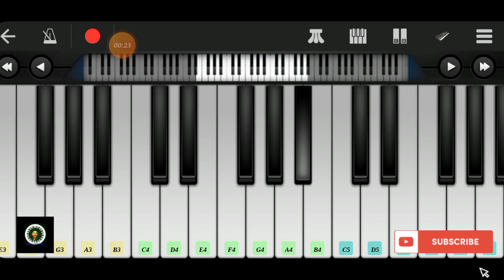BEE FREE SONG 🔥💥 | VIDYA VOX | PALLIVAALU BHADRAVATTAKAM | DYNAMIC PIANIST HAFIS